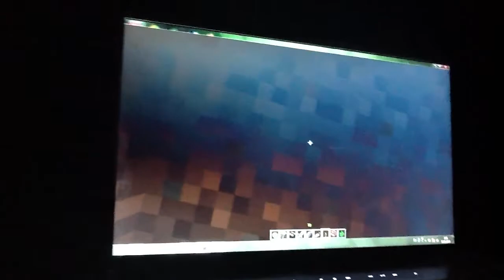Майнкрафт TNT Ромы и темы